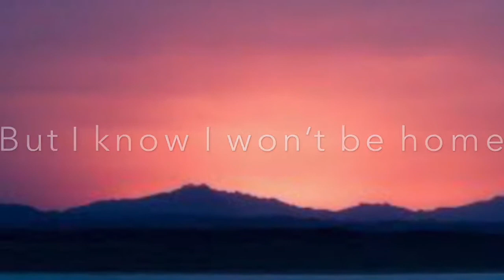It ain’t me ~Kygo feat Selena Gomez ||eah sm mv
I haven’t done stop motion in a while and I always want to do a music video to this so I finally made it happen